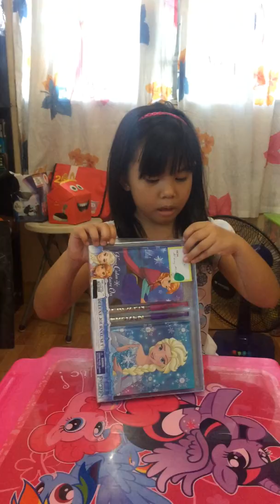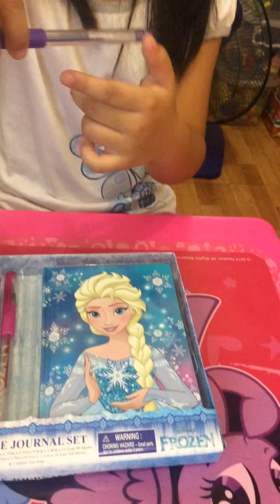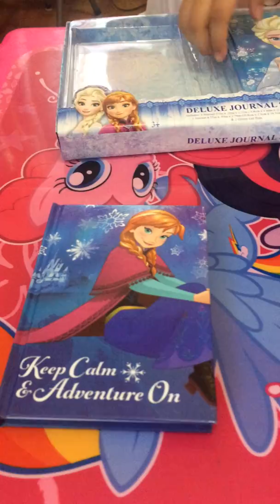Alex Unboxing Frozen Deluxe Journal Set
Thank you Ninang Michelle